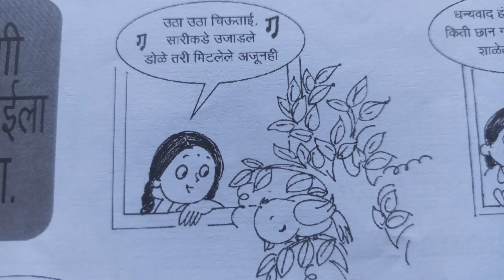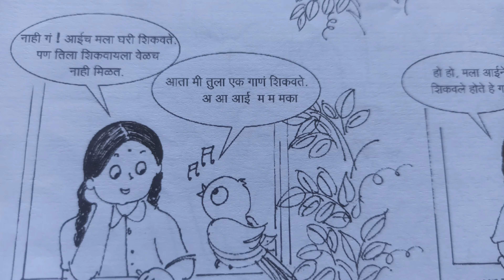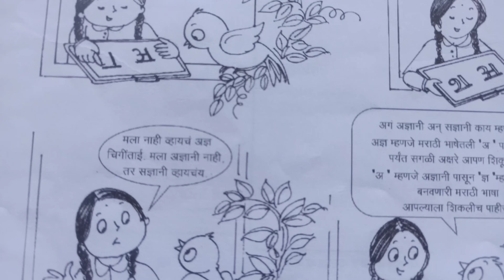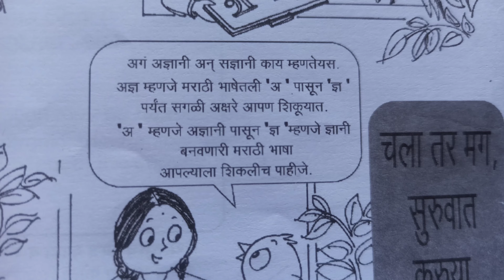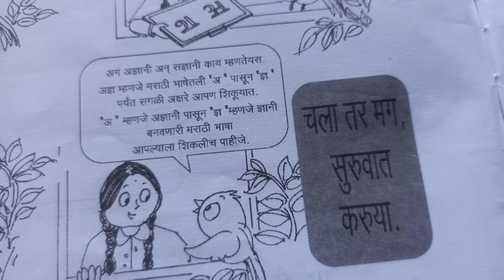चला चिंगी चिऊताईला भेटूया |शाळेत जाऊन अज्ञानी पासून ज्ञानी बनवूया |आजपासून मराठी शिकूया इयत्ता पहिली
@SAVITAPHAWADEACADEMY  | चला चिंगी चिऊताईला भेटूया |शाळेत जाऊन अज्ञानी पासून ज्ञानी बनवूया |आजपासून मराठी शिकूया इयत्ता पहिली